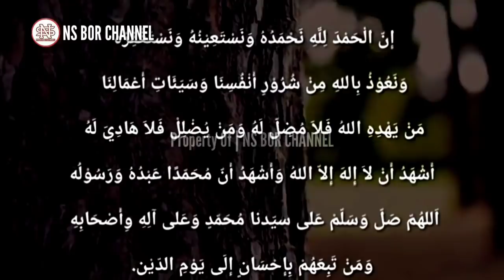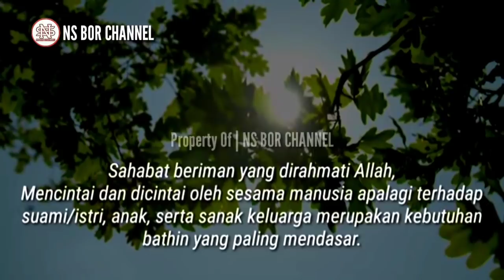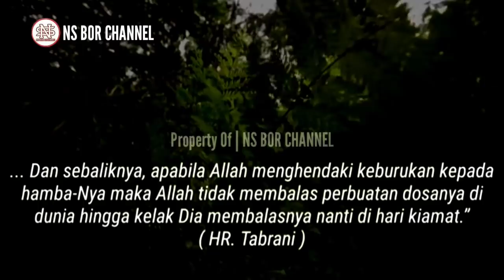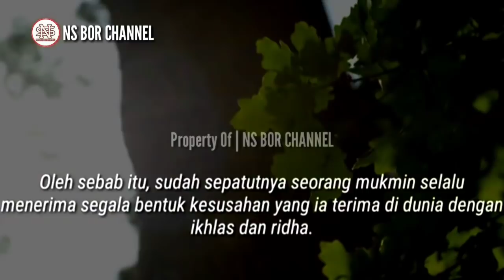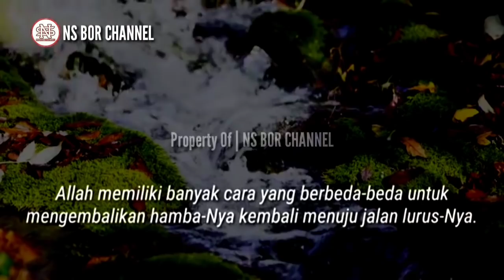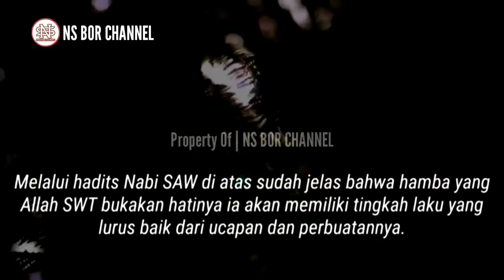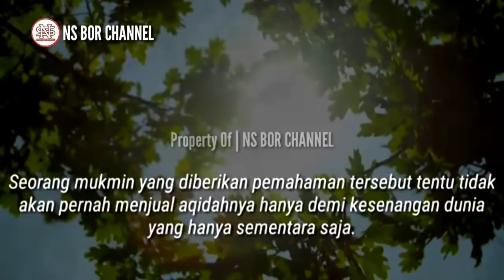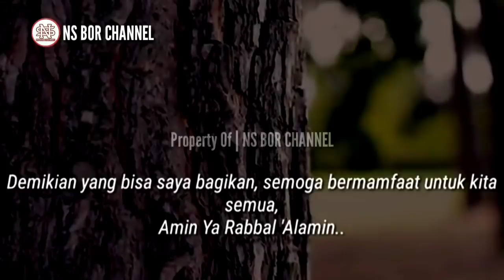3 Tanda Cinta Dan Sayang Allah Kepada Hambanya | Perhatikan Tanda Ini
Mencintai dan dicintai oleh sesama manusia apalagi terhadap suami/istri, anak, serta sanak keluarga merupakan kebutuhan bathin yang paling mendasar. Terlebih lagi jika kita mampu mencintai serta dicintai oleh pencipta semua makhluk di muka bumi, Allah swt. Tak dapat dipungkiri, segala kebaikan yang Allah swt kehendaki pastilah memiliki tanda-tanda yang unik baik tersirat maupun tersurat. Begitupun tanda bahwa Allah cinta dan sayang terhadap hamba-hamba-Nya di dunia. Terdapat 3 tanda bahwa seorang hamba mendapatkan kasih dan sayang oleh Allah swt saat berada di alam dunia...

Jazakumullah..

Di Channel ini juga membahas doa - doa lainnya seperti :
amalan dzikir
dzikirpenarik rezeki
doamustajab
doa penarik rezeki
doa mujarab
rezeki berlimpah
rezeki mengalir deras
doa terkabul
dzikir pagi
amalkan sholawat
Amalan Rezeki
Nasib Berubah
amalan
Drajat rezeki
doa
Sholawat
Sholawat nabi
Amalankan Segera
Rezeki Melimpah